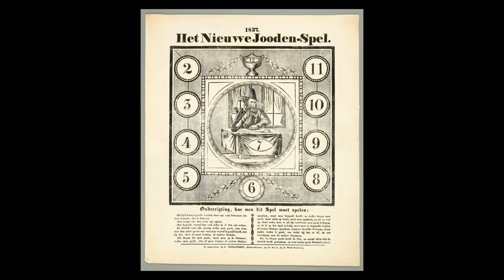Gluckshaus is a Medieval dice game from central Europe. Will the dice roll in your favor?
It wasn't called "Gluckshaus" until the 20th century, but over 500 years ago this little gambling game was first played in central Europe. It's known as Jeu du Sept, Gioco della Barca, Arlequinspiel, and in England as "Lucky Pig."

It's not much of a game, but simple a matter of luck, but the game adapts well to a party atmosphere. I've seen adaptations of the game at charity events that really get people involved in the games "push your luck" aspect (like most gambling games).

...and be sure to play every day!